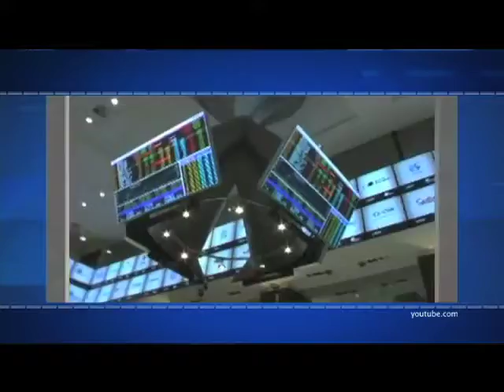Brasil potencia latinoamericana Efekto financiero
Resultados dicen que Brasil, España, Alemania, Argentina pueden tener el titulo.